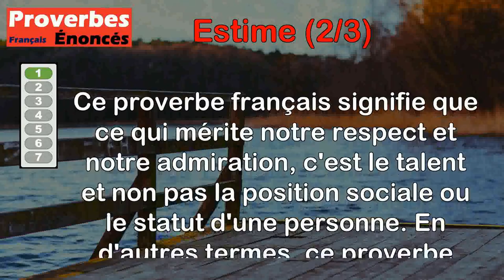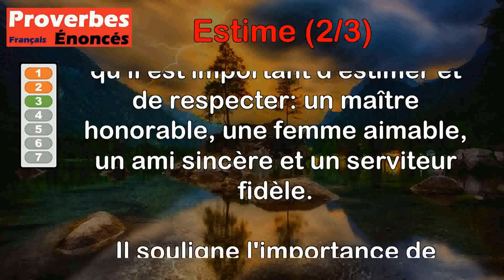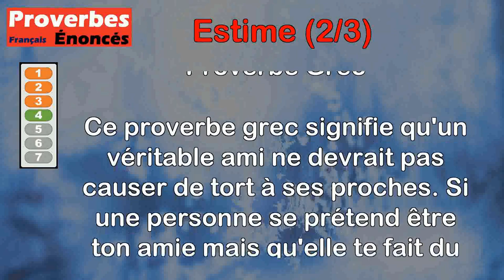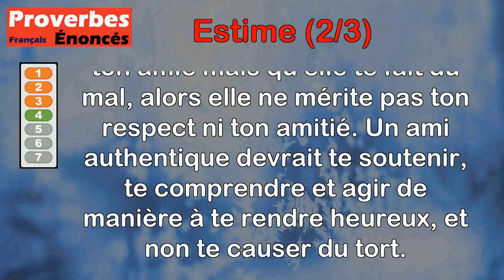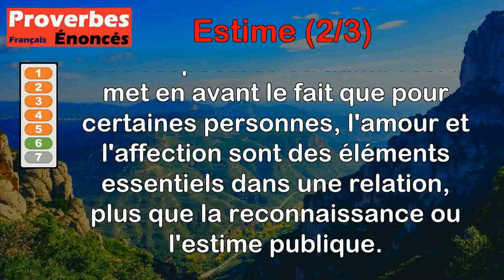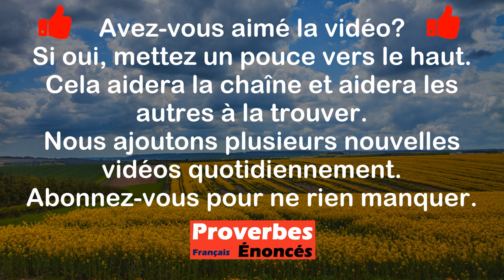Proverbes - Estime (2 de 3)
00:00 Introduction
00:07 Proverbe Français - Le talent, non le poste, a droit à notre estime.
00:55 Proverbe Français - Le bien parler et le haut savoir, fait l'homme en grande estime avoir.
01:30 Proverbe Français - Quatre sortes de gens ont doit tenir en grande estime : un maître honorable, une femme aimable, un ami sincère, et un serviteur fidèle.
02:38 Proverbe Grec - Un ami qui me cause du tort n'est pas digne de mon estime.
03:15 Proverbe Latin - Nul ne peut être heureux s'il perd sa propre estime.
03:52 Proverbe Français - Telle femme tient plus à l'amour qu'à l'estime.
04:25 Proverbe Français - L'amour, sans l'estime, n'est plus rien qu'un caprice.